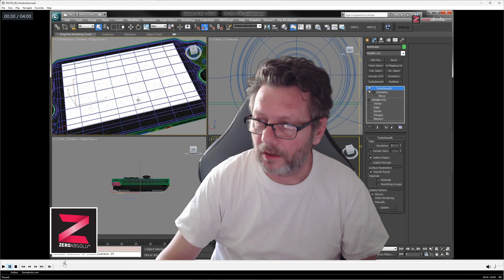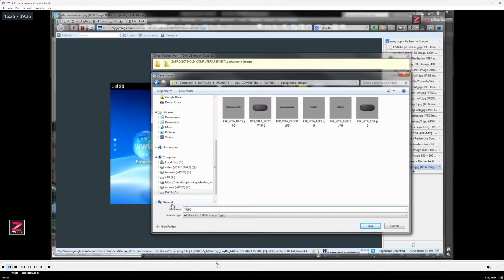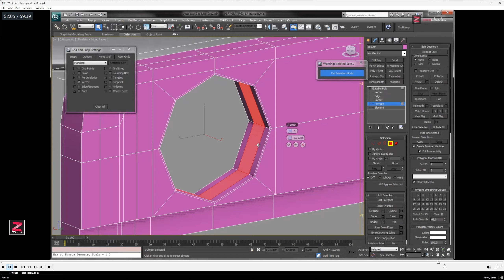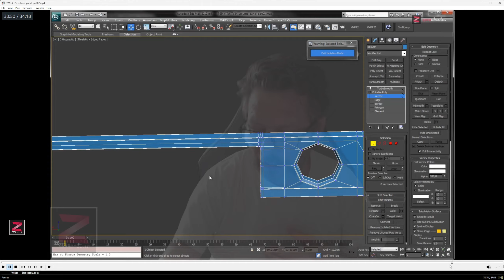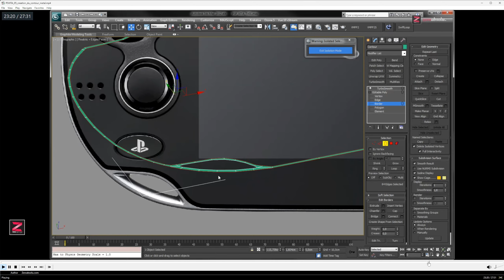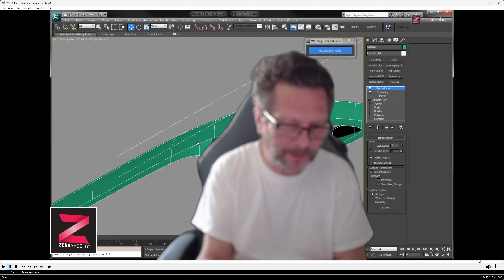PS VITA 3D Model P00 - Introduction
Présentation de la replublication d'un ancien tuto sur la modélisation polygonale par subdivision avec 3ds Max d'une PS VITA. Ce tuto est peut-être "ancien" (environ 2014~2015), tout son contenu reste valide et d'actualité.
Pensez à vous Abonner pour suivre la mise en ligne des 40 modules qui composent cette formation à la modélisation, que vous retrouverez dans une playlist dédiée "PS VITA Modélisation 3D en subdivision sur 3DS Max".